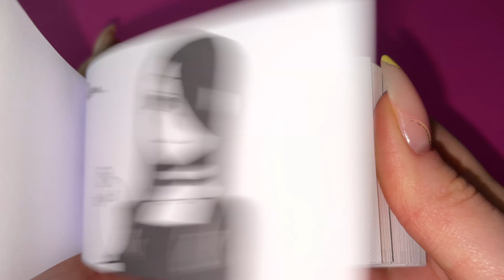100 | Hot Pun 🥵🔥 Telepurte Flipbook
Support author animation Telepurte :p